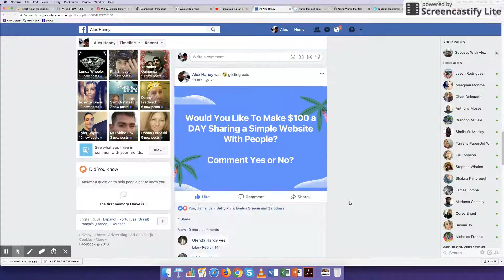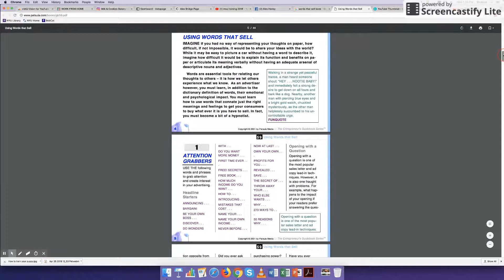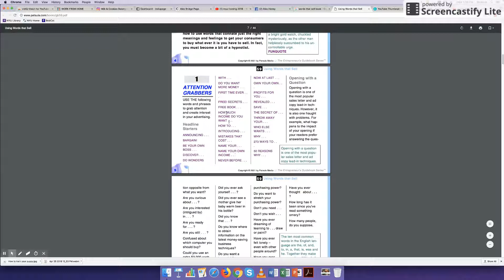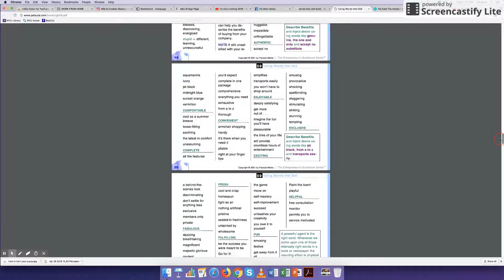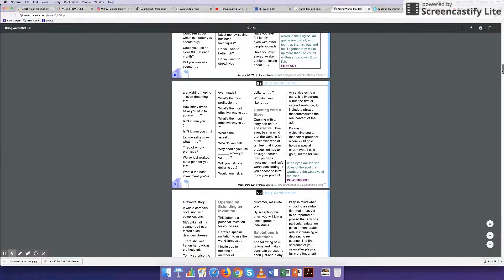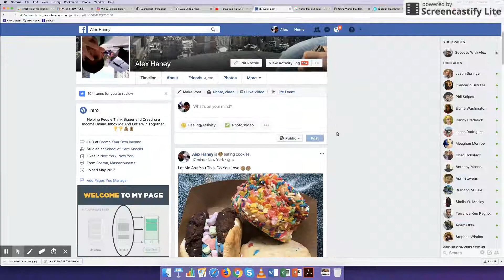MCA Training Secrets-How To Make More MCA Sales